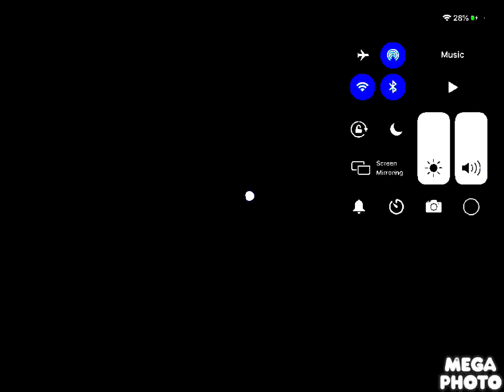November 5, 2020